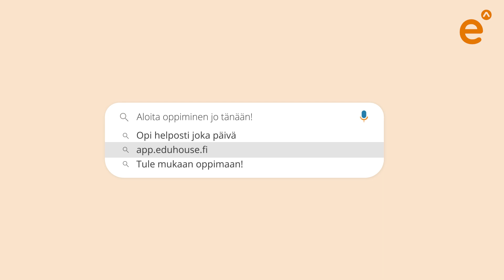Millainen oppimistapa sopii sinulle parhaiten?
Millainen oppimistapa sopii sinulle parhaiten? Oletko itseohjautuva, haluatko katsoa videoita vai onko valintasi osallistua kouluttajan vetämään etäkoulutukseen, jossa on muitakin linjoilla?

Eduhousen oppimispalvelussa löydät varmasti itsellesi sopivan tavan oppia. Voit kehittää osaamistasi missä haluat ja milloin haluat!